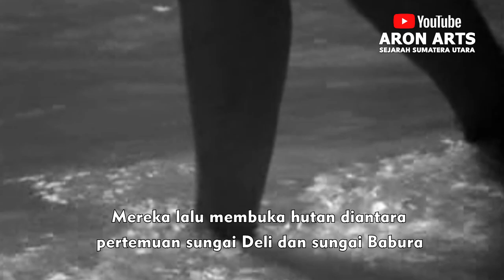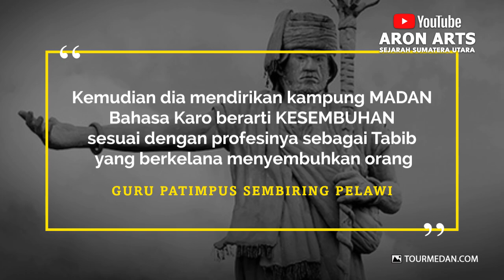Asal Nama Kota Medan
Ada beberapa versi tentang penamaan Kota Medan. Versi ini lahir dari sejarah-sejarah yang terjadi di masa lalu. Mari kita bahas masing-masing versi yang sudah ditulis oleh para sejarahwan kita.

PRODUKSI
Aron Arts Production 2022

NARATOR & PENULIS NASKAH
Joey Bangun

SUMBER SEJARAH

Sejarah Kota Medan Tempo Doeloe
- Tengku Luckman Sinar

Pendiri Kota Medan Guru Patimpus Sembiring Pelawi - Robert Perangin-angin

SUMBER FOTO
Tropenmuseum

indonesia.go.id

SUMBER VIDEO
Eyefilmmuseum

Drone - Shane M. Luk